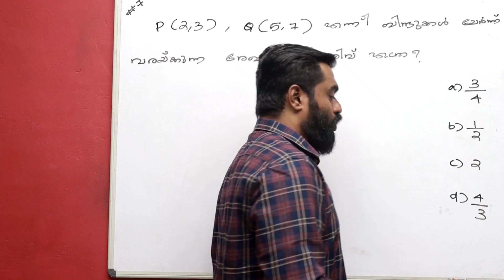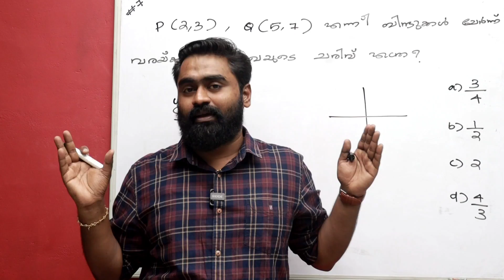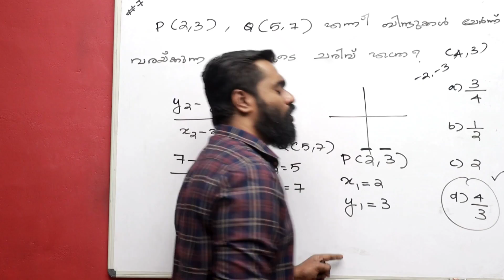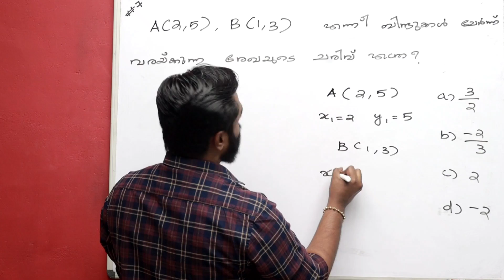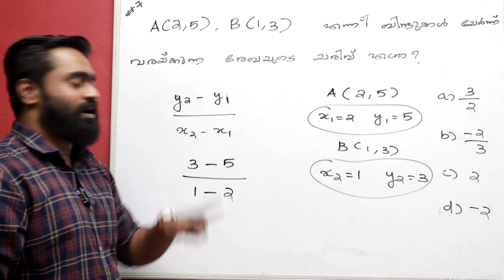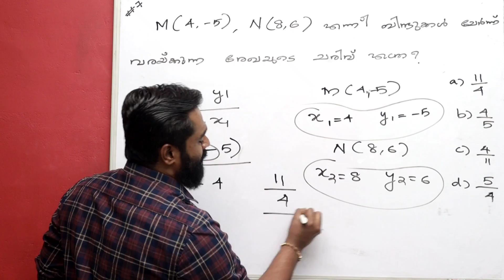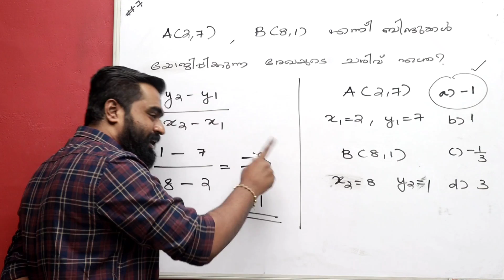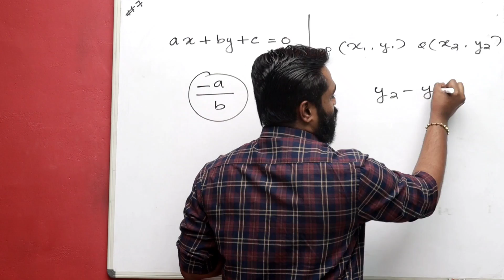ചരിവ് കണ്ടെത്താം | SLOPE | നിങ്ങളെ കുഴപ്പിച്ച 55 ചോദ്യങ്ങൾ | #7 | Rank Making Questions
ചരിവ് ഇനി നിസ്സാരമായി കണ്ടെത്താം.

 To Find SLOPE ✌️

നിങ്ങളെ കുഴപ്പിച്ച 55 കണക്ക് ചോദ്യങ്ങൾ #7